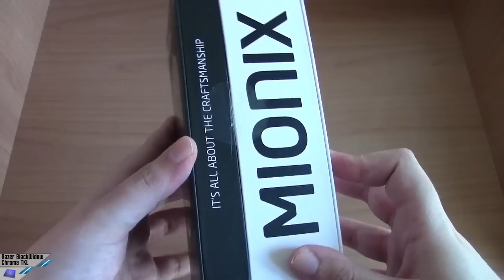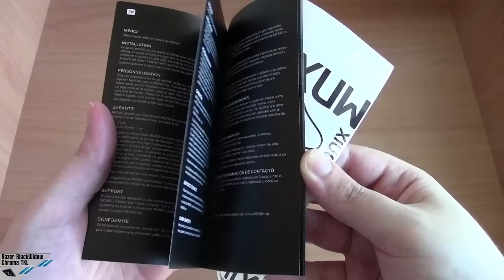[Unboxing] Mionix Castor